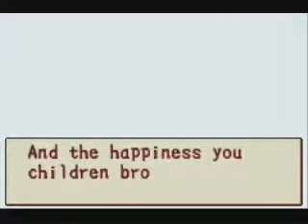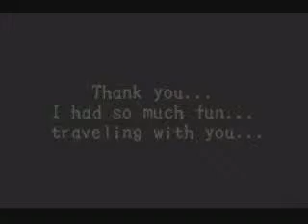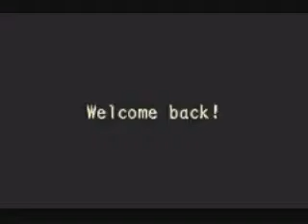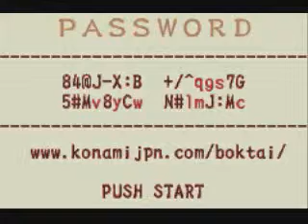Let's Play Boktai! 42 - Return of Sabata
FINAL BOSS PART TWO

Hey, wasn't he dead a minute ago? Oh well.

Bonus video showing off stuff I forgot coming soon.